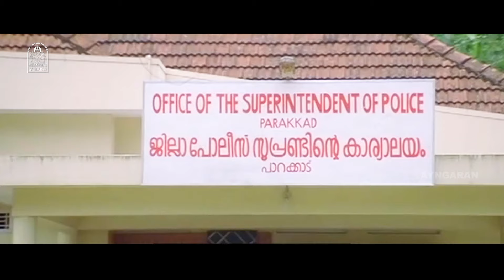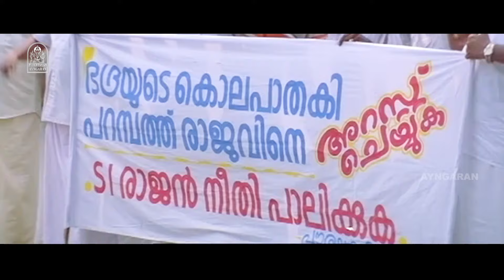என் அண்ணன் மேல எந்த தப்பும் இல்ல ! |Crime File HD Movie | Jayaram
ayngaran - Watch Actor Jayaram 's Action Crime Thriller MOVIE ' Crime File ' . The Movie ' Crime FILE ' Was Directed by K. Madhu , and PRODUCED BY A. Ramakrishnan Sajan Varghese . The Movie Stars Jayaram ,Sindhu Menon in the Supporting Roles . The Sound Track and Music Was Composed by Deepak Dev.

Movie Credits

Produced by : Siyad Koker

Starring
Jayaram
Samvrutha Sunil
Sindhu Menon
Ananya
Shivani Bhai

Cinematography by : Venugopal

Deepak Dev
C.Rajamani